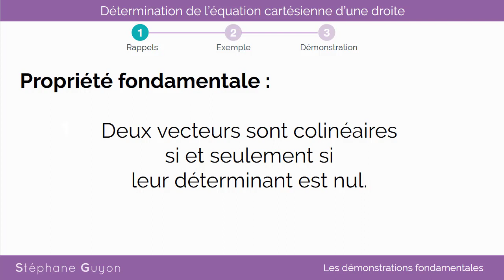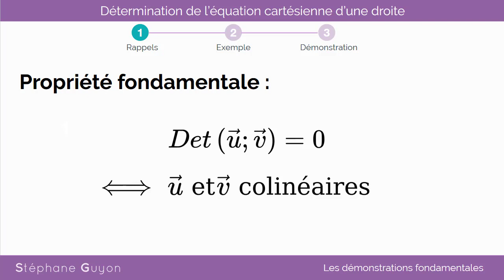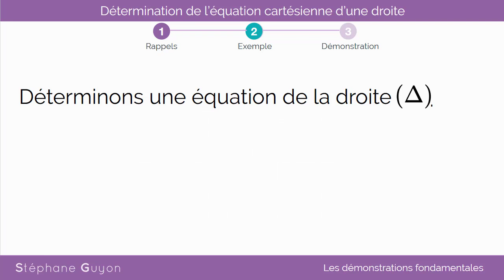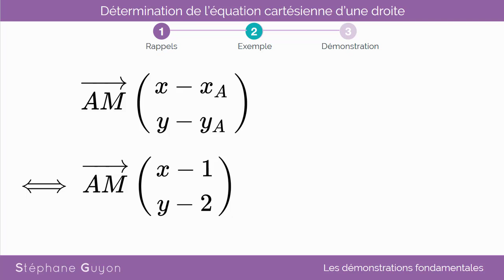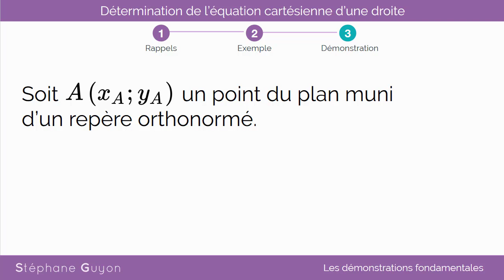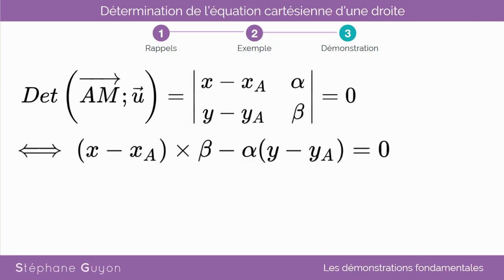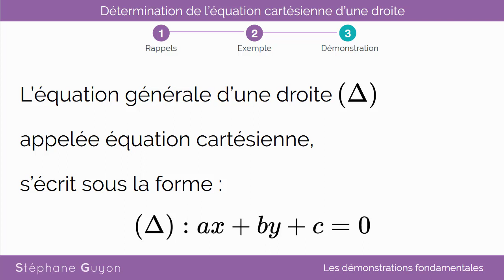démonstration fondamentale seconde : équation cartésienne